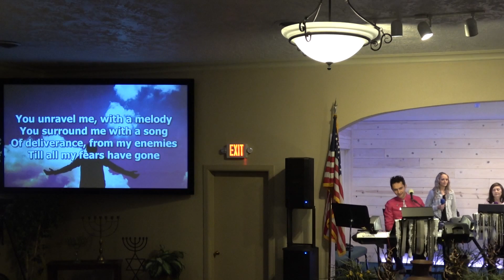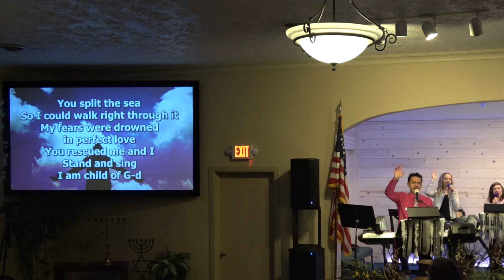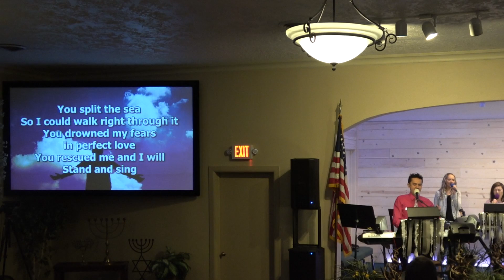No Longer Slaves LYRICS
You unravel me
With a melody
You surround me with a song
Of deliverance
From my enemies
'Til all my fears are gone

From my mother's womb
You have chosen me
Love has called my name
I've been born again
Into Your family
Your blood flows through my veins

I am surrounded

By the arms of the Father

I am surrounded
By songs of deliverance

We've been be liberated
From our bondage

We're the sons and the daughters
Let us sing our freedom

Ooh, oooh
Ooh, oooh

Ooh, oooh
Ooh, oooh

You split the sea
So I could walk right through it
My fears are drowned in perfect love
You rescued me
So I could stand and say

You rescued me
Yes, I am a child of God